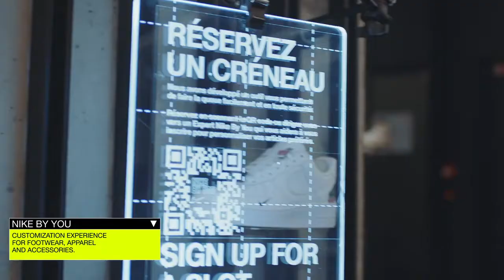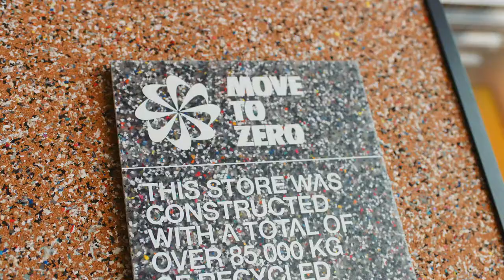Nike Merges Digital With Physical Retail at House of Innovation Paris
After opening two flagship stores in New York and Shanghai respectively in 2019, Nike has opened its third House of Innovation in Paris.

Video courtesy of Nike